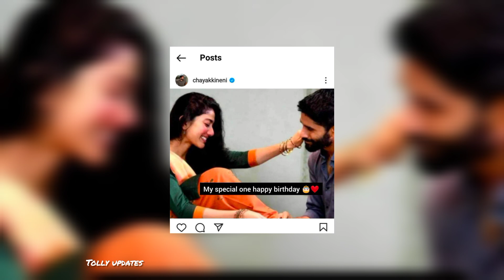నా స్పెషల్ వన్ హ్యాపీ బర్త్ డే సాయి పల్లవి అంటూ చైతన్య లేటెస్ట్ పోస్ట్//saipallavi chaitanya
స్పెషల్ వన్ హ్యాపీ బర్త్ డే సాయి పల్లవి అంటూ చైతన్య లేటెస్ట్ పోస్ట్//saipallavi chaitanya